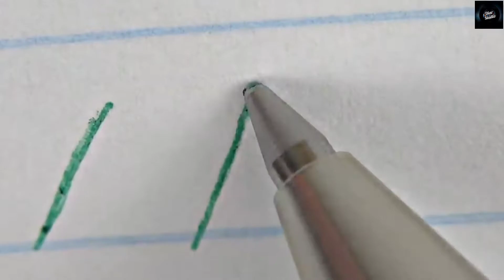Кто изобрел шариковую ручку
Ровно 131 год назад, 30 октября 1888 года, американский изобретатель Джон Лауд получил патент на своё изобретение — шариковую ручку. Благодаря его таланту, новая ручка стала незаменимым инструментом школьников, студентов, офисных и руководящих работников, врачей и инженеров.

Родившийся 2 ноября 1844 года в Уэймуте, штат Массачусетс, Джон Лауд очень увлекался изобретательством. Окончив юридический факультет Гарварда, а затем присоединившись к отцовскому бизнесу, Лауд до конца своих дней продолжал изобретать.

Патент на своё творение «ручка с вращающимся наконечником» Лауд запатентовал в 1888 году. Изобретение представляло собой нанесение чернил на бумагу в результате вращения шарика на конце пишущего наконечника.
К сожалению, воплотить в жизнь своё творение изобретатель не смог, а шариковая ручка появилась на рынке только в конце тридцатых годов прошлого века. При этом Лауд успел запатентовать собственную пушку для фейерверков, а также зарегистрировать «игрушечную пушку».

Кстати, второй раз запатентовать шариковую ручку удалось журналисту Джозефу Ласло Биро, который сконструировал ручку почти случайно, поскольку пользоваться пером было неудобно. Однако патент на изобретение удалось зарегистрировать только в Аргентине и в Венгрии.